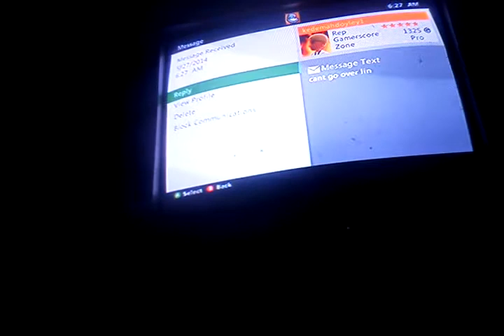Building contest minecraft